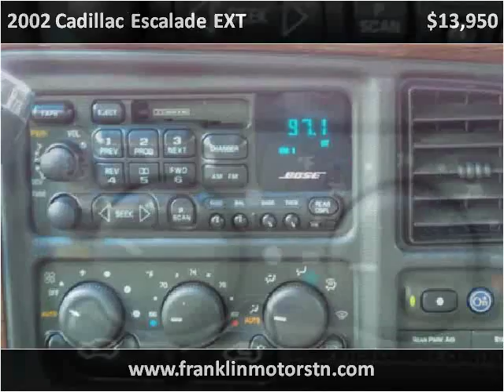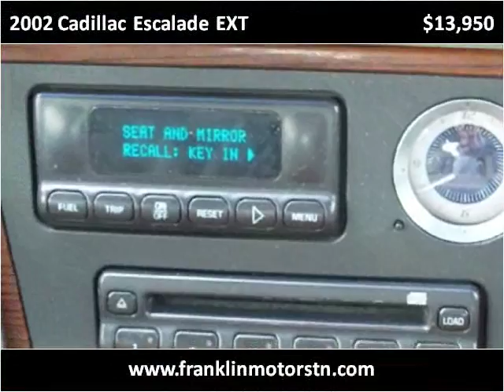2002 Cadillac Escalade EXT Used Cars Nashville TN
This 2002 Cadillac Escalade EXT is available from Franklin Motor Company.